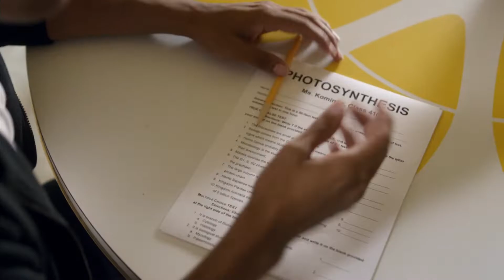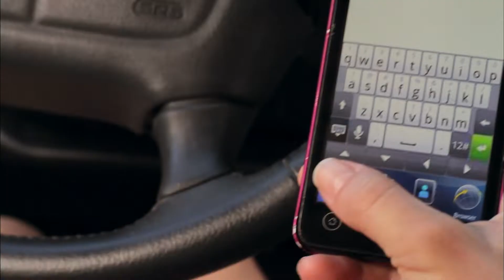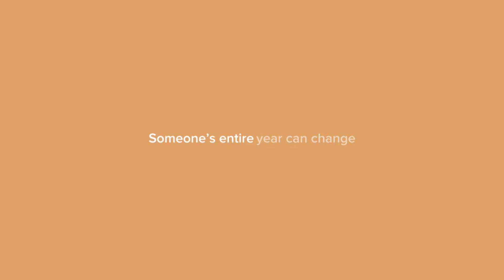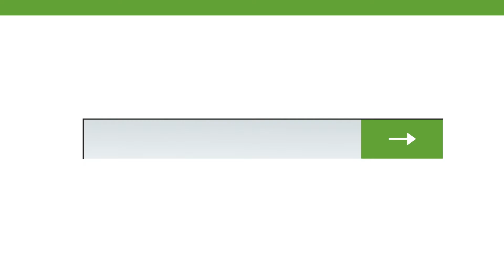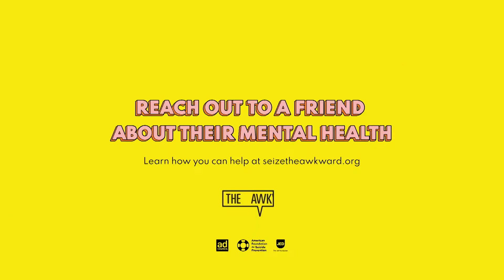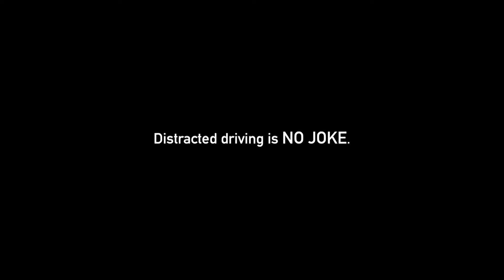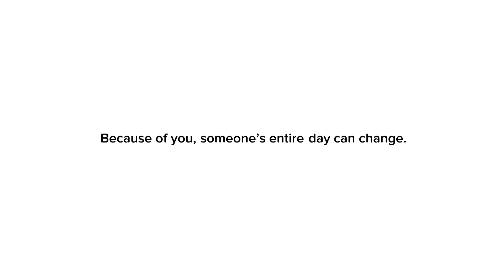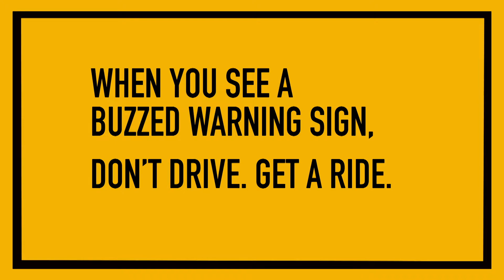Basketball: Livonia Franklin Patriots vs Southfield A & T Warriors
Home of City Cable 15 featuring high schools sports from the schools in Southfield